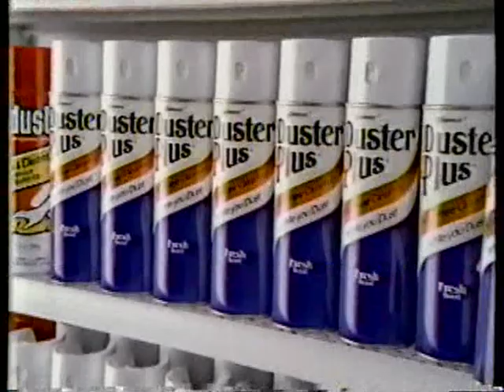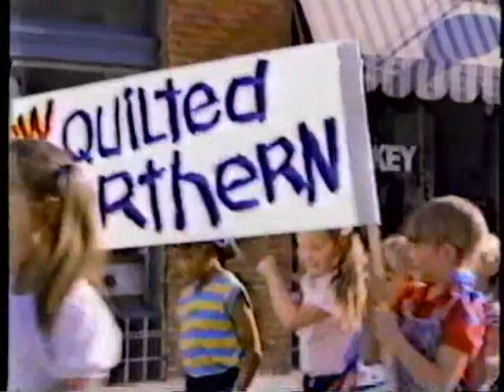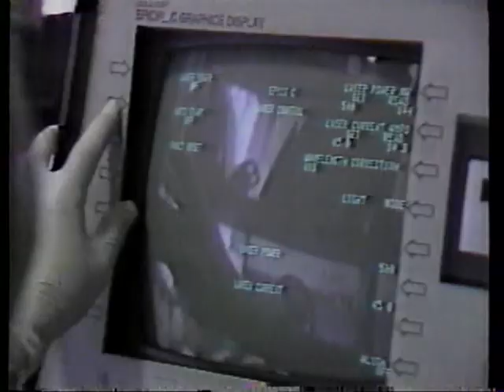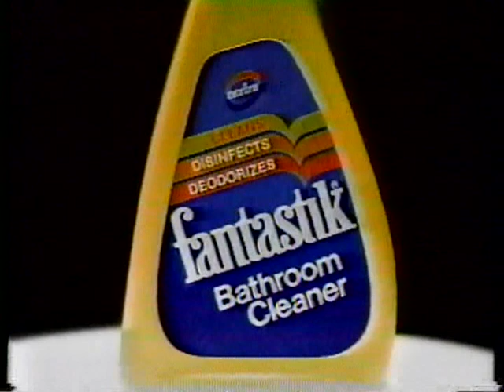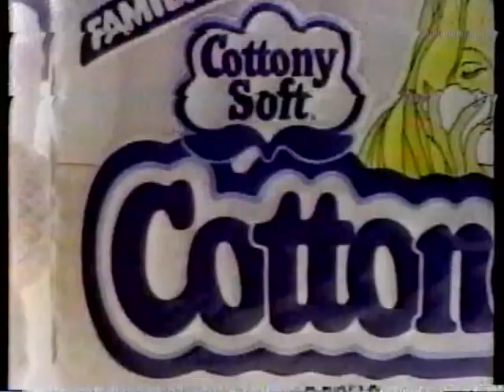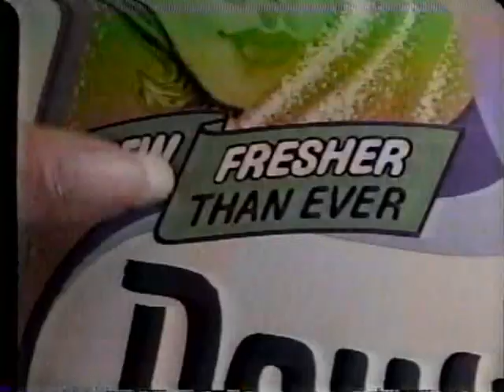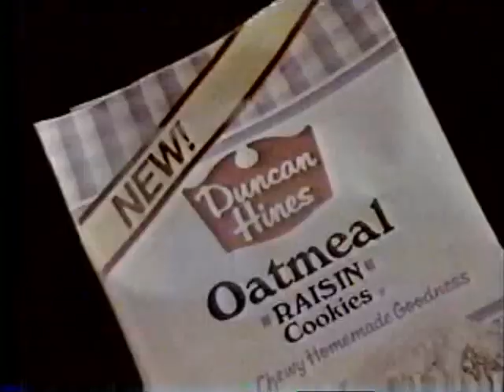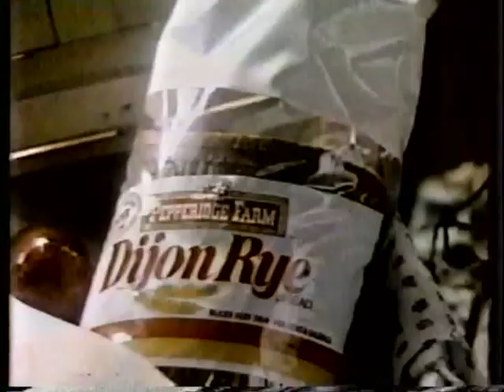TV Commercials from WOR 9 Secaucus - November 9, 1985